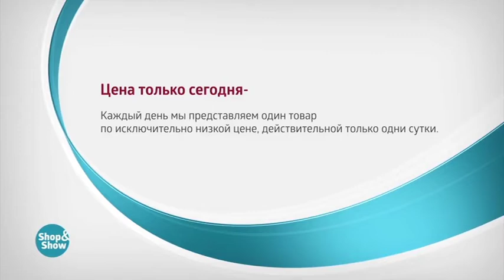Гольфы компрессионные «DR. GO» с антиварикозным эффектом (8 пар)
Обзор на товар Гольфы компрессионные «DR. GO» с антиварикозным эффектом (8 пар)